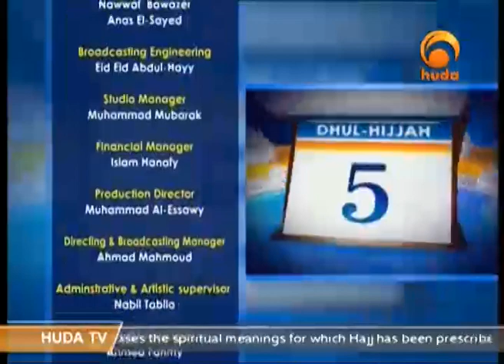Hajj Day To Day KSA Dhul Hijjah 3rd 1436